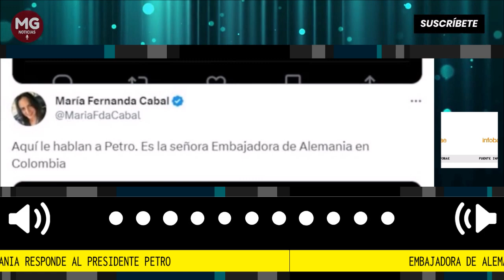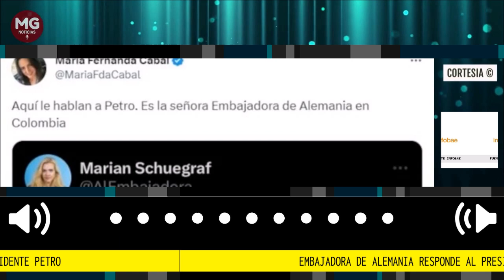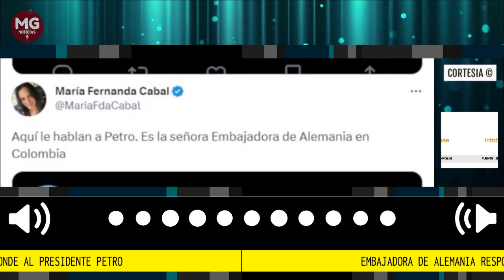LOÚLTIMO 🔴 EMBAJADORA DE ALEMANIA RESPONDE A TRINO DEL PRESIDENTE PETRO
Aunque no mencionó su nombre, Marian Schuegraf señaló que no se debe tomar a la ligera los crímenes de ese régimen totalitario, al que se refirió el mandatario
Fuente Infobae